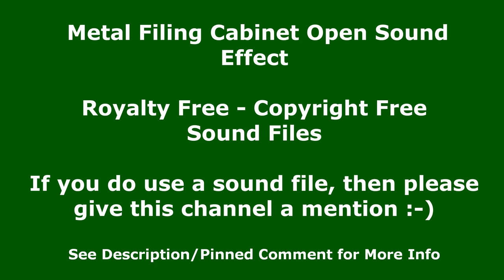Metal Filing Cabinet Open Sound Effect - Copyright Free Sound Effect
In this free to use sound clip, you will hear the sound of metal drawer opening. I have repeated it a number of times so that you can easily hear the metal filing cabinet opening sound clip and decide if this is the sound clip for you. This Sound Effect is free to use.

En este clip de sonido de uso gratuito, escuchará el sonido del cajón de metal al abrirse. Lo he repetido varias veces para que pueda escuchar fácilmente el clip de sonido de apertura del archivador de metal y decidir si este es el clip de sonido para usted. Este efecto de sonido es de uso gratuito.

在这个免费使用的声音剪辑中，您会听到金属抽屉打开的声音。 我已经重复了很多次，以便您可以轻松听到金属文件柜打开声音剪辑并确定这是否是适合您的声音剪辑。 此音效可免费使用。
免版税声音 - 免费使用声音 - 版权免费声音。 Channel Handle: @MonotonyTV